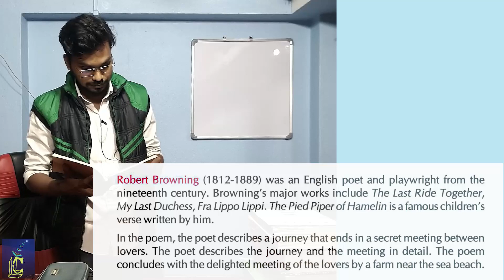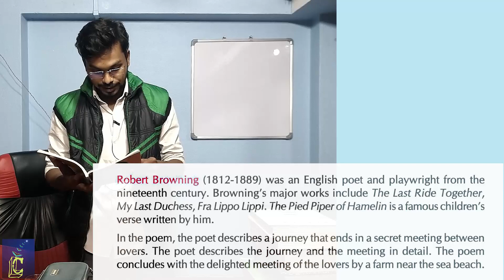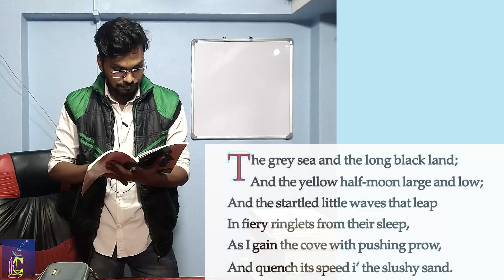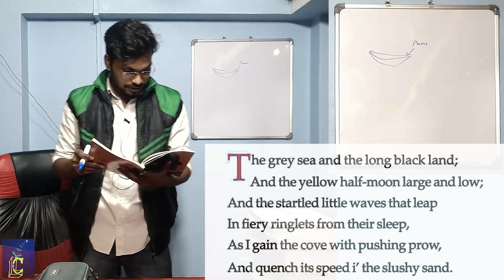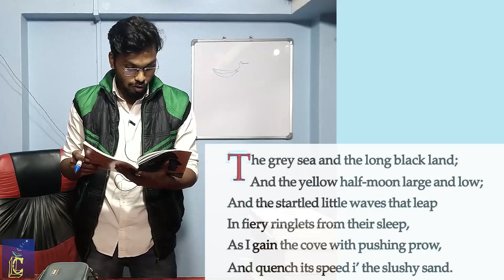Meeting at Night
In this video I’ll be discussing the poem “Meeting at Night” by Robert Browning, which is included in the class XI syllabus of West Bengal Council of Higher Secondary Education (WBCHSE).

Chapters:
0:00 Introduction
3:37 First Stanza
10:00 Second Stanza